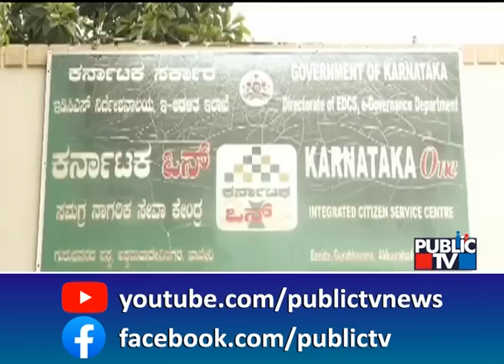ಗೃಹಲಕ್ಷ್ಮಿಗೂ ಕಾಡಿದ ಸರ್ವರ್ ಸಮಸ್ಯೆ | Gruhalakshmi Scheme | Public TV